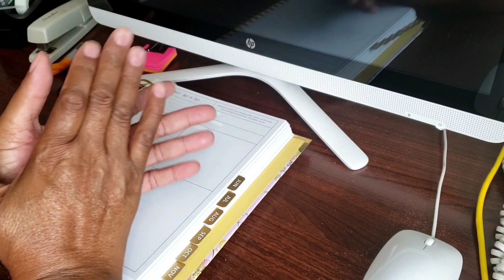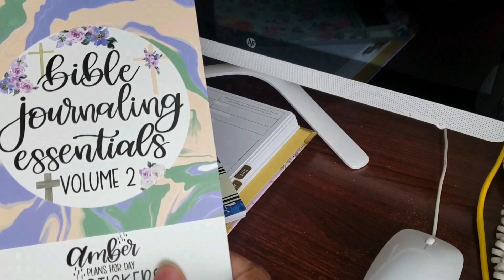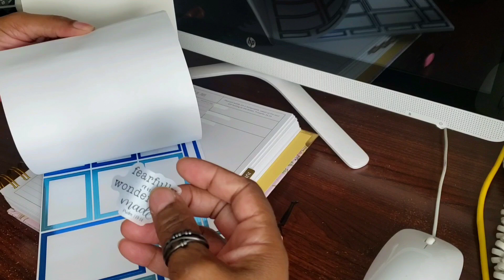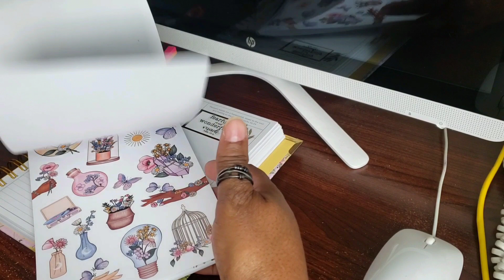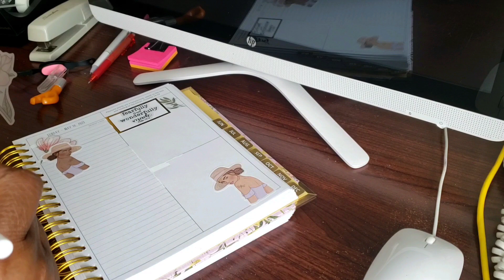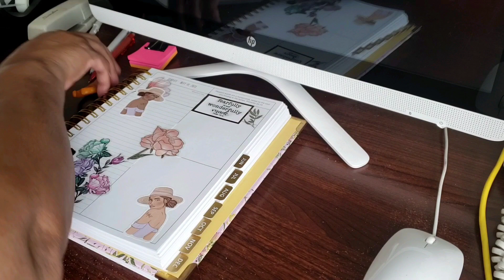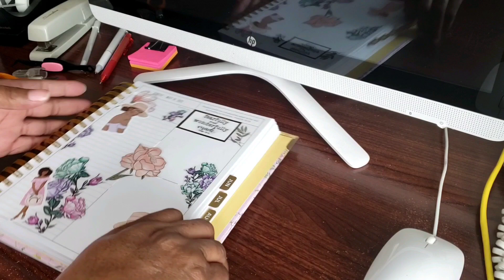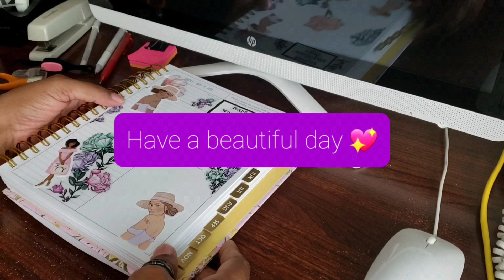Happy Mother's Day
Wishing all the mothers out a very Happy Mother's Day I pray your day is filled with love, joy, peace, and all of God's goodness 💐💖🙏